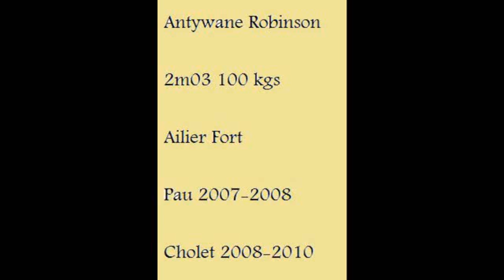Antywane Robinson Mix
Ailier Fort 2m03 100kg